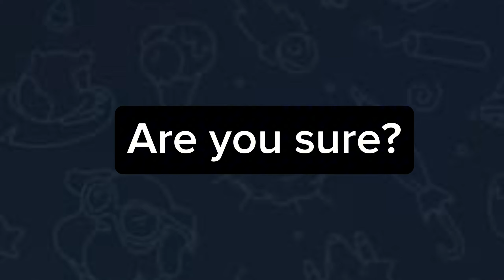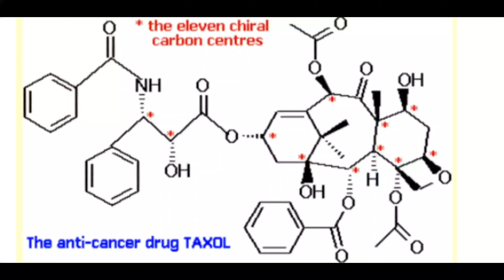Can you find Total number of chiral centers in a molecule? - sagar Bhowmick, IITAN CHEMISTRY 🧪